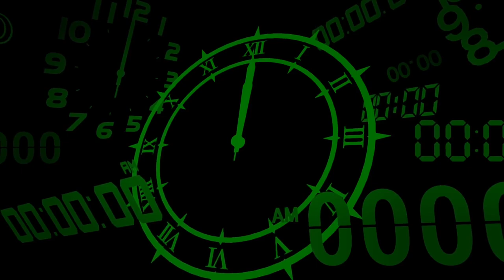Master of Strings | Persona 3 Reload Part 3